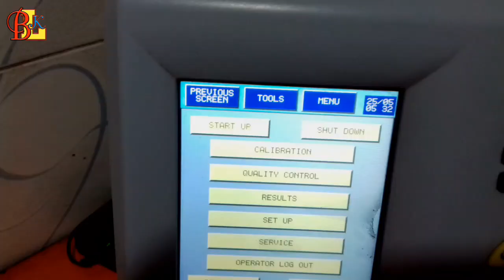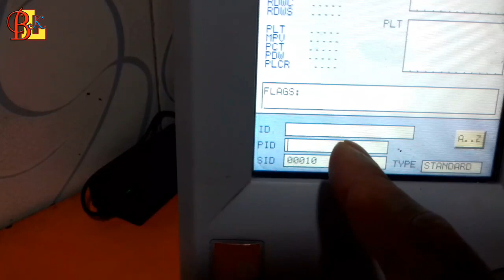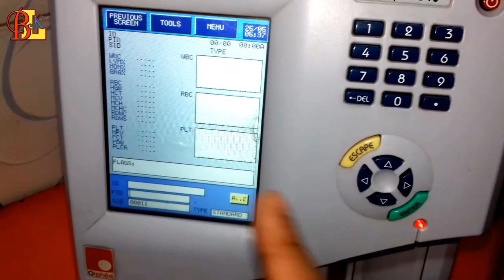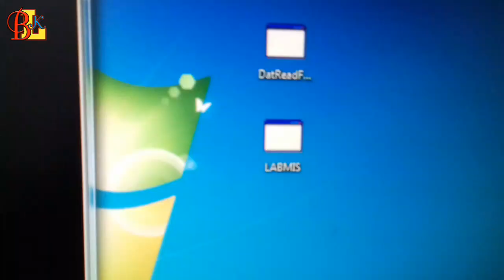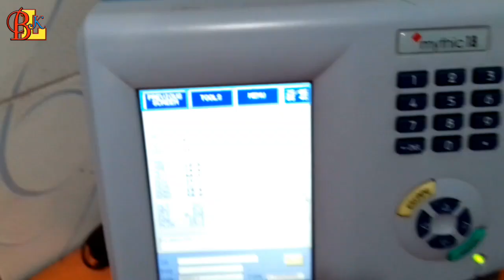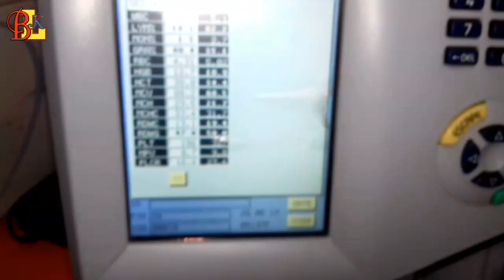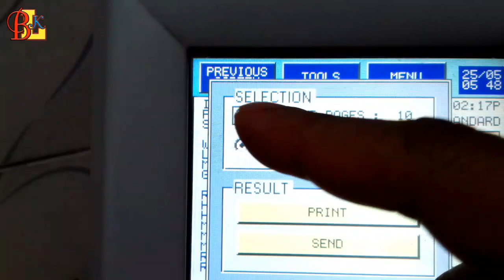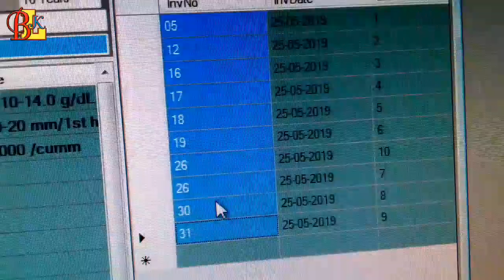The mistakes that work on Cell Counter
The mistakes that work on Cell Counter are